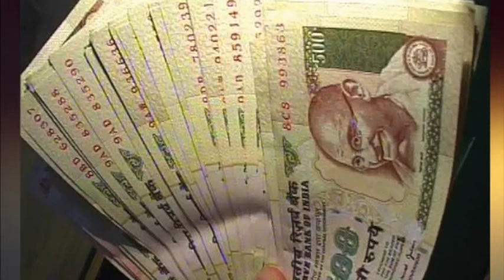7th Pay Commission : Central Government employees union to meet PM Modi | Onendia News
Central government employees are certainly frustrated after the news arrived that the Modi government will not increase the basic minimum pay to Rs 21,000. Now it is up to the federations to take up the matter with the Prime Minister and hope that he would hear them out. The question is will the meeting with Narendra Modi help. It would all depend on the mood of the government and also how serious the federations are about the cause. The federations must go in for a hard bargain with the government. Before the National Anomaly Committee meets, the federations have to relentlessly negotiate with the government.